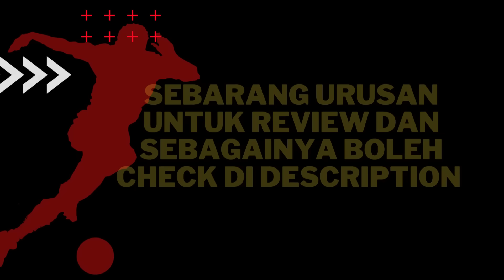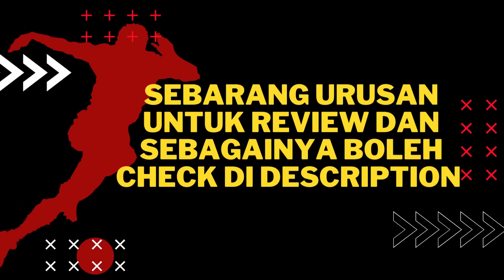Jom Kita Rate Semua 34 TRANSFER CHELSEA Zaman Todd Boehly‼️